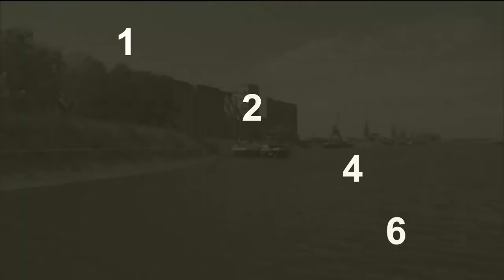Amber 1 (excerpt) - music by jo9n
An excerpt from my musical piece "Amber 1", set to some stock footage and a bunch of video clips I filmed on a recent trip to Vancouver.  The whole piece runs about 13 and a half minutes, and is one of four pieces on my limited release CD "in limbo".  You can find out more about this piece and others I have composed at my

The opening video clip is some stock footage I picked up at OrangeHD